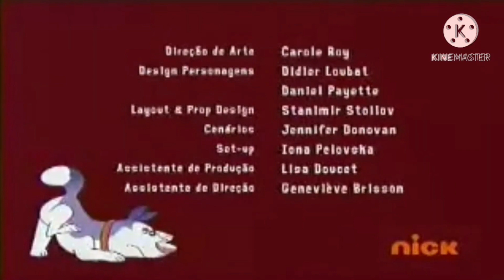Discovery Kids Latino